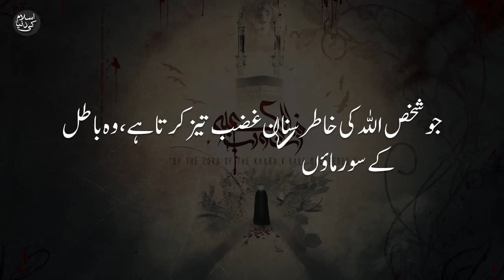Hazrat Ali Quotes 144 || Whatsapp status || Tik Tok Videos || Islam ki dunya